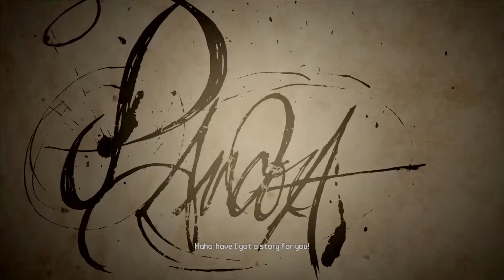Borderlands Game of the Year Edition Review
Today we go over the remaster for borderlands!